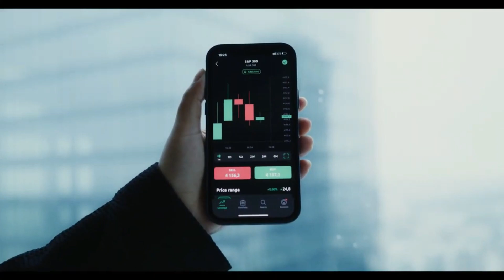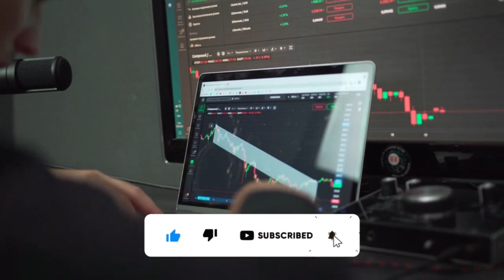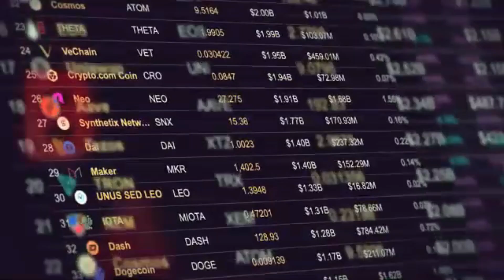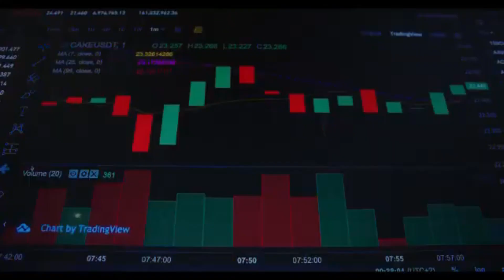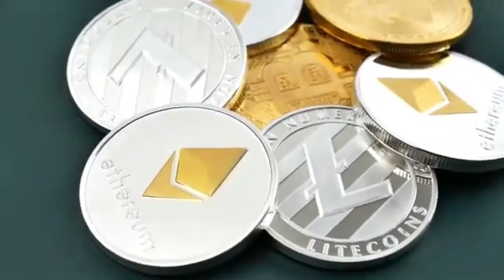CHINA TO BAN PI COIN FROM TRANSACTIONS, 🚨PI NETWORK UPDATE#pi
✅REFERRAL ID:: CPA_0019AS483K